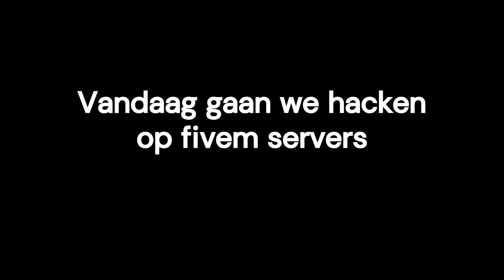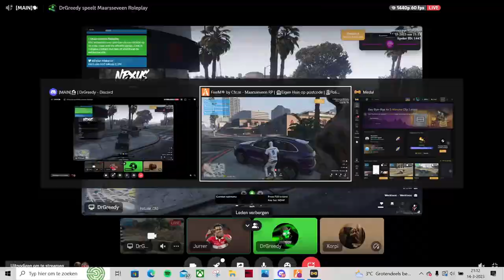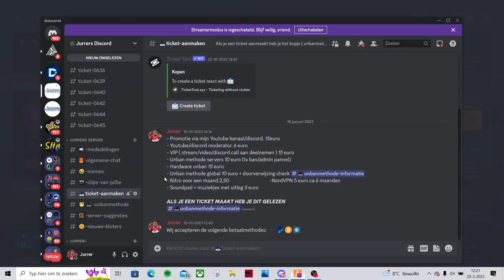HACKEN OP MAARSSEVEEN ROLEPLAY | GTA5 | FIVEM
fivem zuiderveen Roermond roleplay RMRP NL Fivem Hacken Fivem modder
fivem geld geven fivem hoe maak je geld fivem roermond fivem roleplay